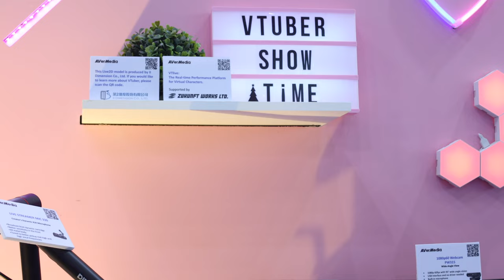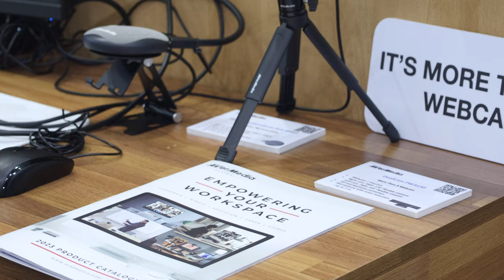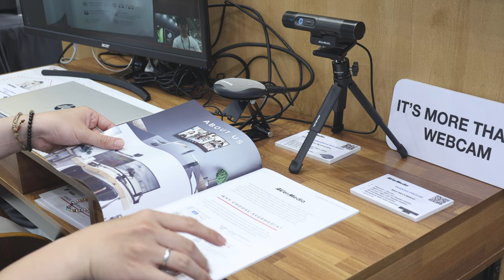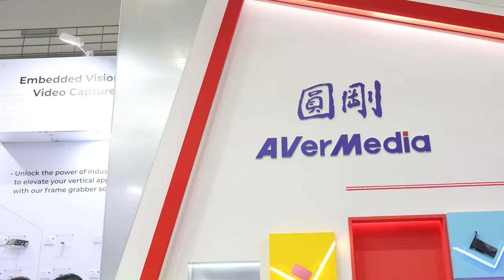【COMPUTEX 2023】AVerMedia 圓剛 AX310 直播控制器、GC553G2 4K 擷取器、AM350 麥克風、PW313D 雙鏡頭網路攝影機 COMPUTEX 4K@60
AX310 直播控制器
GC553G2 4K 擷取器
AM350 麥克風
PW313D 雙鏡頭網路攝影機

拍攝器材
Feiyu AK2000
Shure SM58
AVerMedia AM330